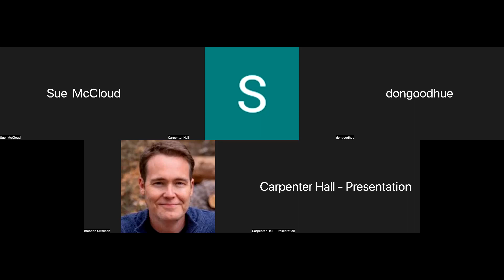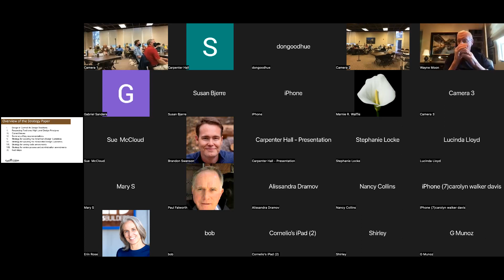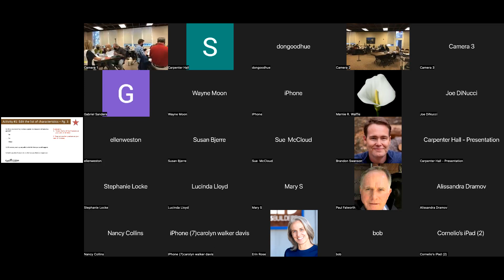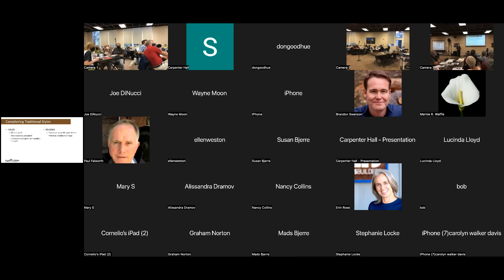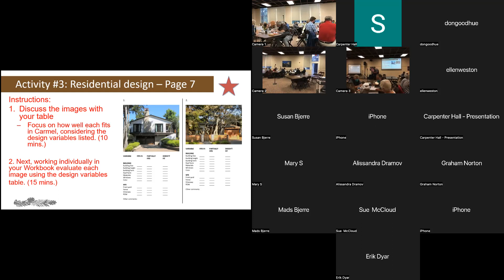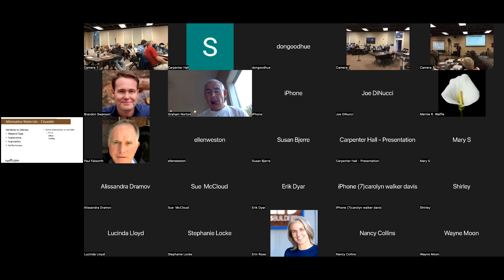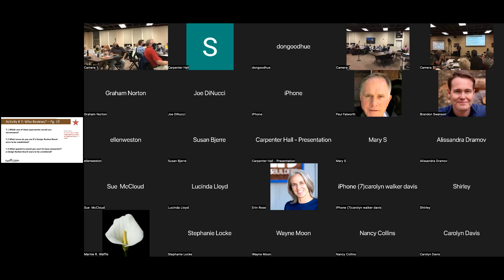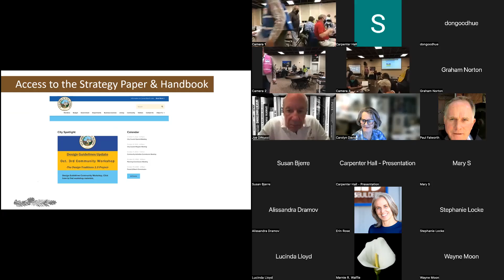Design Traditions 1.5 Workshop - Part 2 - 10/03/2022